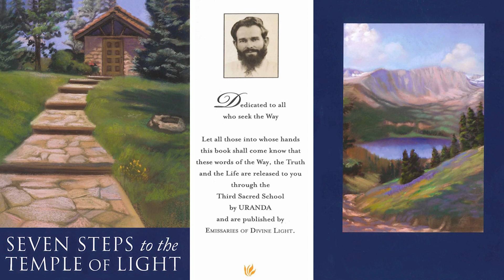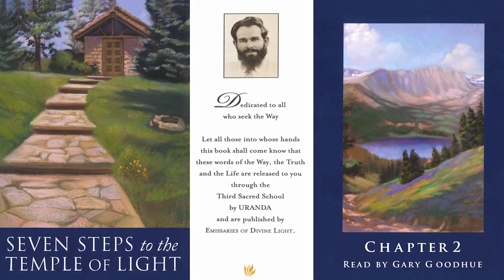7 Steps to The Temple of Light - Chapter 2 - Tranquility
Welcome to the Attunement Emissary Legacy series, where we delve into the timeless teachings of Lloyd Arthur Meeker, also known as Uranda, the visionary founder of the Emissaries of Divine Light.

Join us on a profound journey into Chapter 2 of "Seven Steps to the Temple of Light" by Uranda, lovingly read by Attunement Practitioner and Emissary teacher, Gary Goodhue. 📖

In this episode, we explore the essence of "Tranquility." Gary delves into the mental state of perfect peace and stillness, where external events lose their power to disturb us. This state of tranquility is hailed as the supreme virtue of the outer self, granting freedom from turmoil and the dissolution of destructive traits.

Uranda's wisdom emphasizes the pivotal role of trust in the inner divine source, allowing it to guide our actions, as the outer mind serves as a channel for the inner being. It is only when we turn towards our inner divine presence and release our grip on external circumstances that we can truly attain this state of tranquility and inner peace.

Share this journey with those seeking spiritual growth, and together, let's elevate our shared reality!

Key highlights:
🧘 Tranquility is the sacred mental state of perfect peace and profound stillness.
💡 It liberates us from external turbulence and dissolves destructive characteristics.
🌟 Trust in the inner divine source is pivotal for the attainment of tranquility.
🪟 The outer mind gracefully serves as a conduit for the wisdom of the inner divine being.
🌍 Tranquility leads us to a serene mind, enabling us to serve humanity with compassion.
🙏 Surrendering to the inner divine presence is the key to embracing tranquility and profound inner peace.

We express our deepest gratitude to Gary Goodhue for sharing his voice and insights as he takes us on this spiritual journey. Dive into the wisdom of Uranda, the founder of the Emissaries of Divine Light and Sunrise Ranch, whose teachings continue to illuminate our lives. 🌅

What exactly is Attunement? It's not just a word; it's an invitation to tune into the power of your own soul and the boundless creative source behind it. It's about rekindling that primal bond with the universal energy that surrounds us.

As we explore the Power of Attunement, something magical unfolds:
✨ Coherent energy flows into our bodies, creating harmony.
✨ Our minds find peace and focus, unlocking innate wisdom.
✨ Emotions flow freely, fostering deep connections.

Imagine a life where profound self-understanding, genuine connections, and an abundance of happiness, and well-being are the norm. Attunement holds the key to this extraordinary life. 🗝️

Join us on this channel as we explore various facets of Attunement as an energy medicine and consciousness practice. We'll share practical techniques, inspiring stories, and insightful discussions to help you cultivate Attunement in your life.

Our videos explore these types of topics:
🌟 Greater Emotional Intelligence
🤝 Synergy with Healing Modalities
💑 Enhanced Relationships
🎨 Unleashed Creativity
🧘‍♂️ Heightened Energy Awareness
😌 Effective Emotion & Mind Management
🌟 Elevated Intuition & Spiritual Gifts
👑 The Sovereign Soul Emerges
🌼 Enhanced Mental Health & Peace
🌟 Clarity on Life's Mission & Purpose

Our mission is to educate you about energy medicine and create a community of like-minded individuals dedicated to spreading healing energy throughout the world.

Purchase David Karchere’s book, Becoming a Sun: Emotional & Spiritual Intelligence for a Happy, Fulfilling Life,

Purchase a deck of Attunement Meditation cards

Join the worldwide Attunement community and explore the transformative power of energy healing.